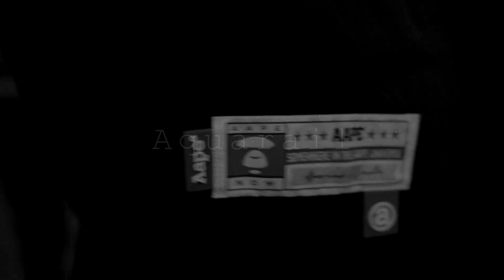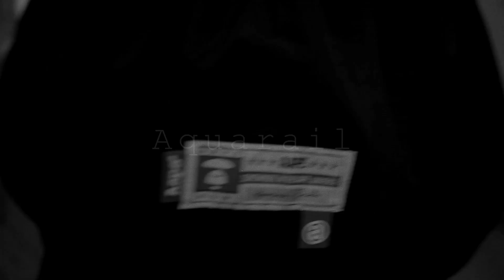*FREE* HUGO LOUD х FRIENDLY THUG 52 NGG TYPE BEAT - "ОКРУГ"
Бесплатно только для некоммерческого использования